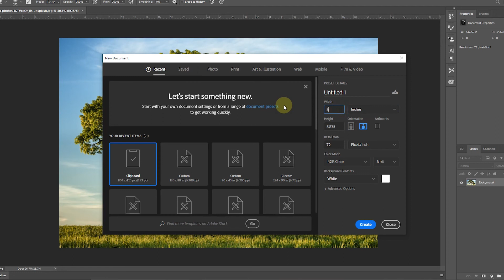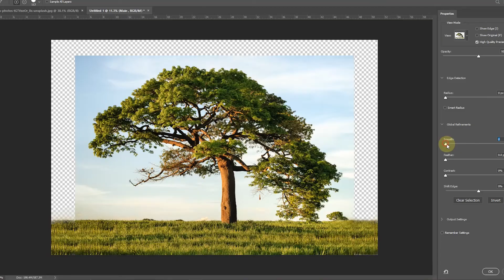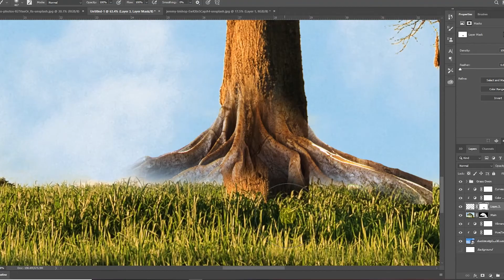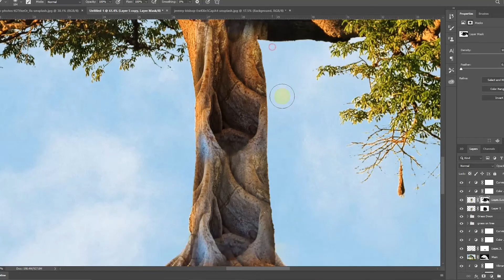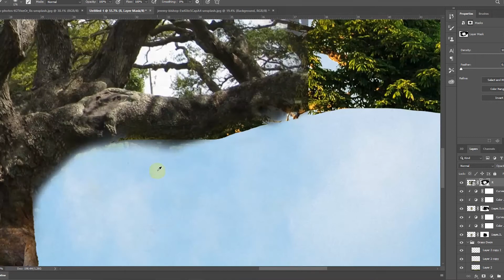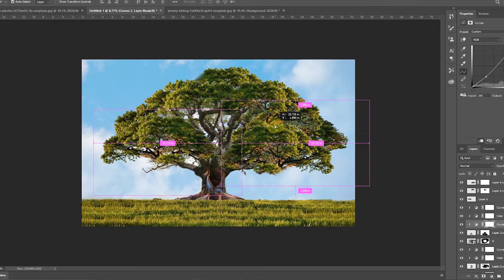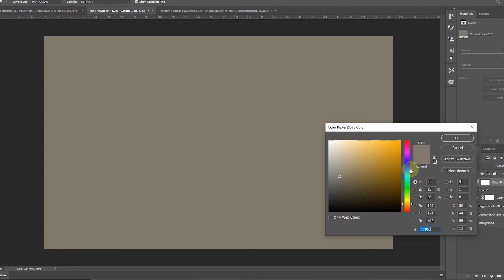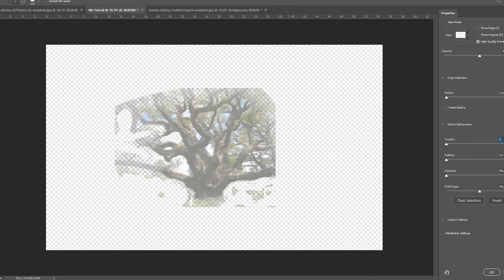Life Tree / Photo Manipulation / Photoshop CC